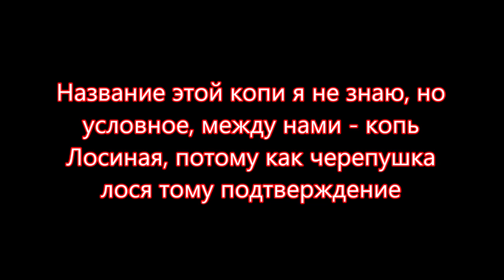АДУЙ КОПЬ ЛОСИНАЯ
Были на Адуе. Копь Лосиная на кварц. Попали под ураган. Спали на сеновале. Год 2013. Интересный поход.
Произведение «АДУЙ КОПЬ ЛОСИНАЯ» созданное автором по имени Владимир Маковецкий, публикуется на условиях лицензии Creative Commons «Attribution» («Атрибуция») 4.0 Всемирная.